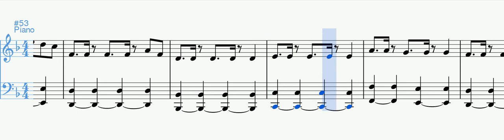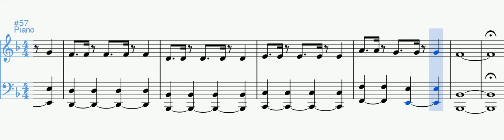Welcome to Saint Tropez - piano sheet music by Enrico Siboni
An arrangement of WelcomeToSaintTropez composed by DJAntoine vs TimatiFeatKalenna.